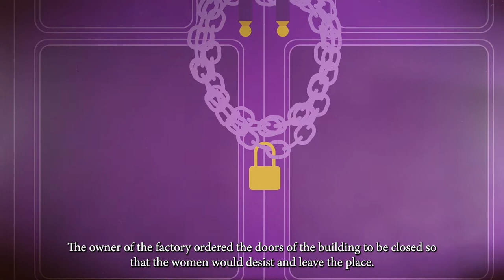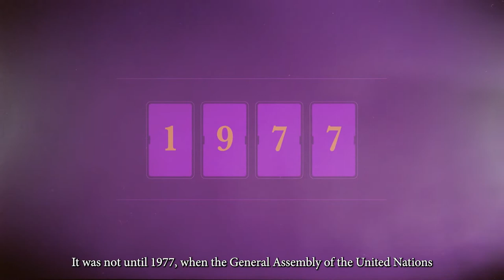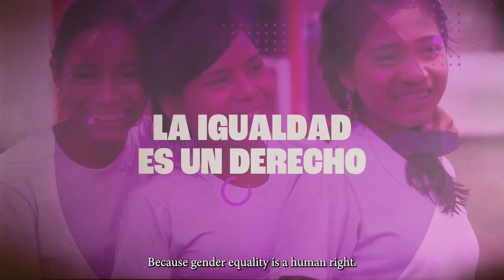Why do we commemorate International Women's Day on March 8?